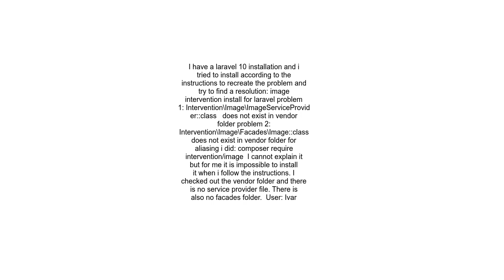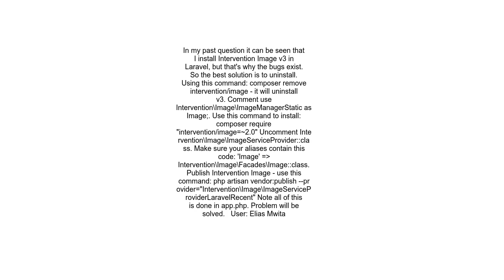In ProviderRepository php line 206 Class &quot;InterventionImageImageServiceProvider&quot;